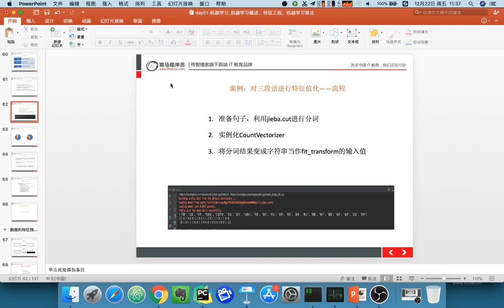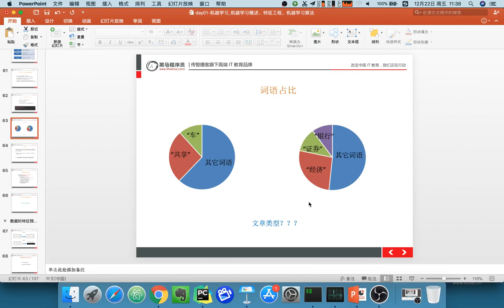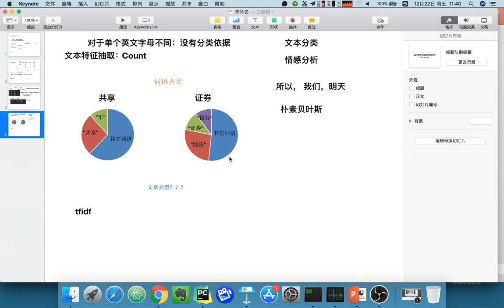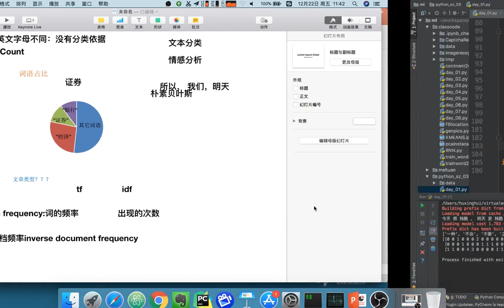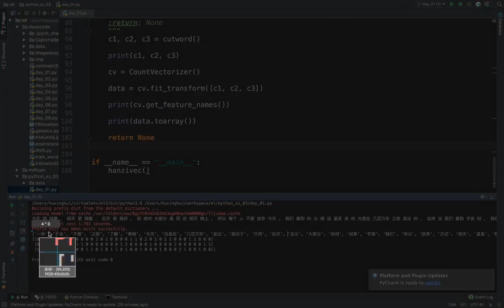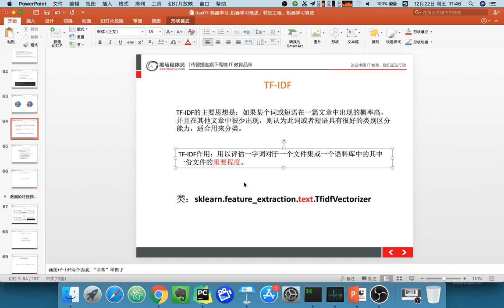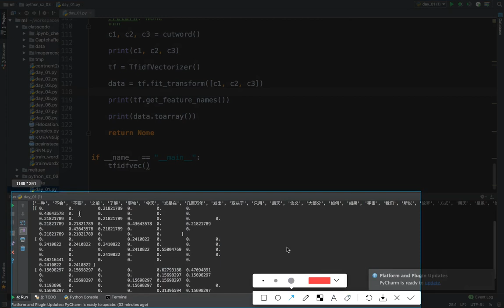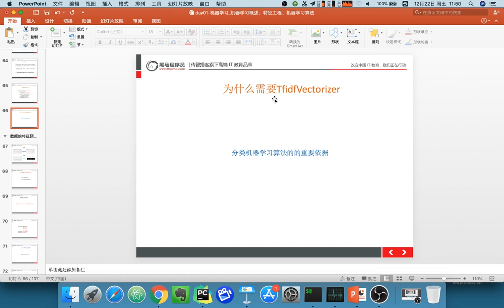22 机器学习丨02 特征工程和文本特征提取丨07 tf df分析问题